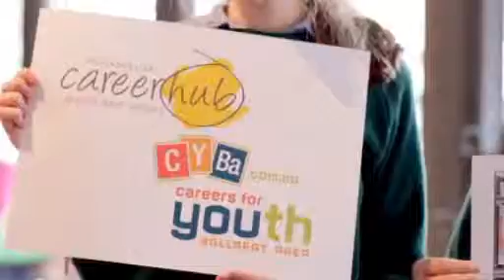Highlands LLEN winners of the CGU Insurance Community and Government Award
2014 CGU Commerce Ballarat Business Excellence Awards